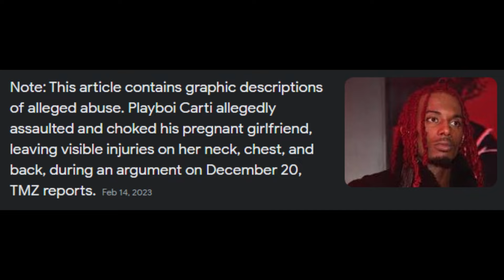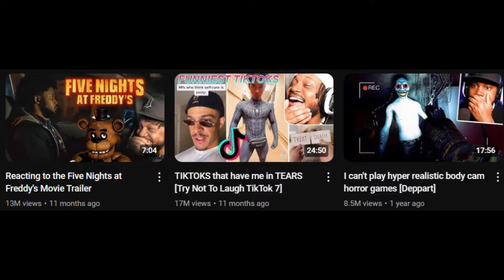BATMAN VS KING VAMP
Say drac, I hear you like em young...
Idk why the screen isn’t formatted correctly (sry)

-Limp bizkit (Rollin/My Generation)